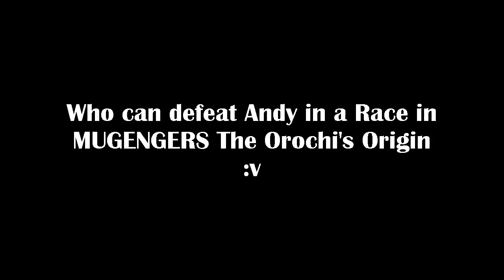[MUGENGERS 4] Who can defeat Andy in a Race? Andy vs Everyone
¡Suerte!

¿Te gustaria ganar dinero ($) Mensual? ¡Registrate!